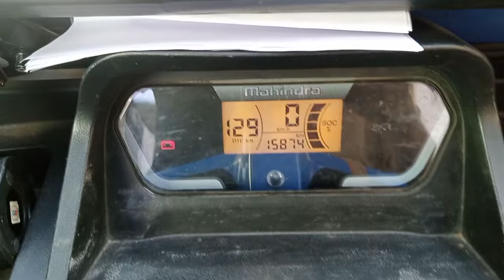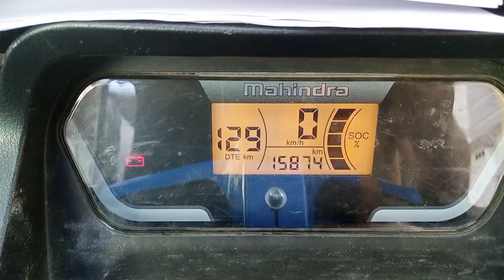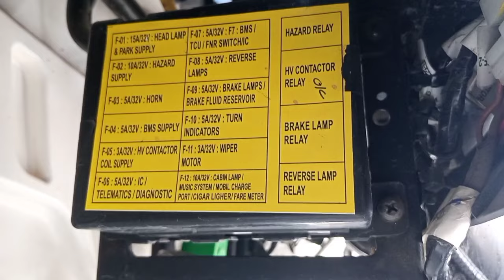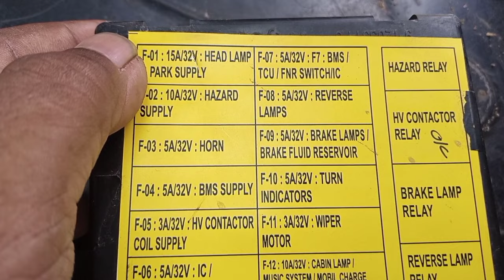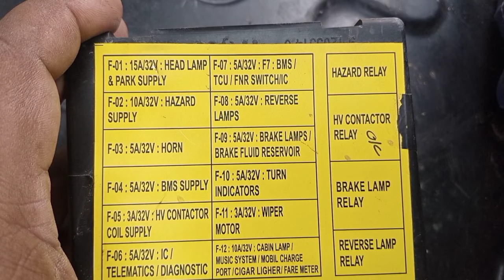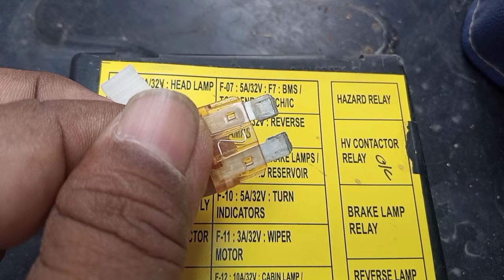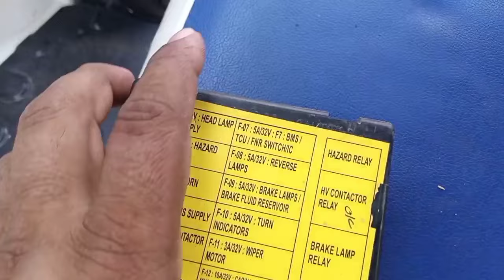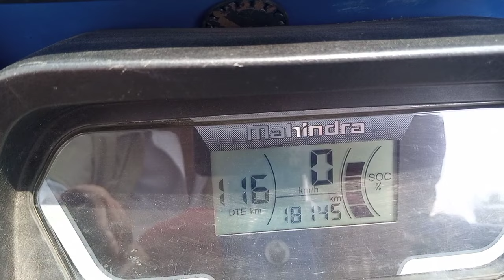💥Mahindra Treo Electric Auto Display Problem Solve🤷‍♂️|Treo E Rickshaw Auto Battery Symbol🫢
✨doston aaj ki is video mein Mahindra electric auto ke display problem ke bare mein hai tu video puri dekhega hamare auto wale bhaiyon ke liye Jo yah auto liye hai yah Lena chahte Hain yah sabke liye yah jankari Bhari video hai doston aapko jarur kuchh Na kuchh sikhane ko milega agar video acchi Lage to ek like kijiye agar acchi nahi legi tu dislike kijiye comment kijiye taki mujhe motivation mil sake doston channel ko support kijiye mein aapke ke liye ISI tarah ki jankari Bhari video Lata rahunga ❤️🌹👇

boya Mic

leader cycle

boya Mic

best TV for home

best bldc fan for home

best washing machine for home

Mahindra electrical auto battery symbol
Mahindra treo electric auto battery charging
treo auto display
Mahindra treo
Mahindra treo auto problem
electric auto
treo display problem
Mahindra electric auto problem
treo auto display problem
 treo display symbol problem
Mahindra electric auto display problem
treo 2 electric auto